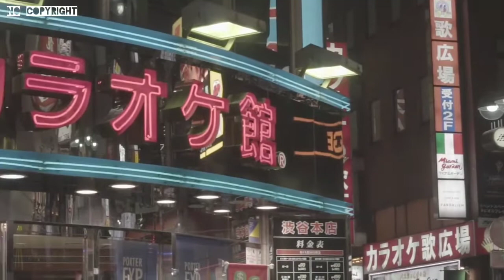no copyright Happy music(Chill sounds no copyright music)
Here we can have an amazing music content which elaborated ambient music, calm meditation music, slow relaxing sleeping music, adventure travelling music, stress removing music and energy boosting sounds.
no copyright happy music
Chill sounds is a free no copyright music and you can reuse for your youtube videos.
(Chill sounds no copyright music)